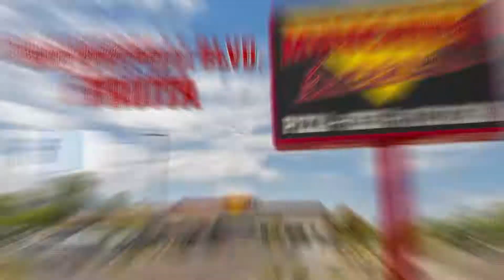Munchies Restaurant in Fruita Colorado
Munchies serving award winning burgers, pizza, sandwiches, salads and more.